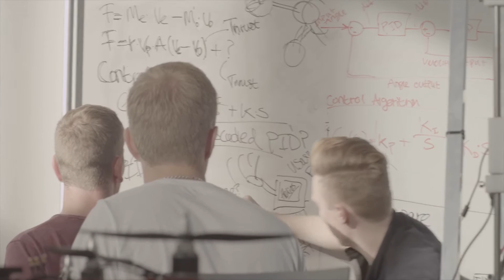Elektroingeniør Jonas dresserer droner og dyrker udspring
Hør mere om, hvad 23-årige Jonas West Alrø laver som elektroingeniør med passion for droner.
Han har læst sin bacheloruddannelse og skal have en overbygning som forretningsingeniør.
I sin fritid dyrker han udspring.
Hør meget mere om, hvorfor han har valgt sin uddannelse som ingeniør og hvad han vil med den i videoen.